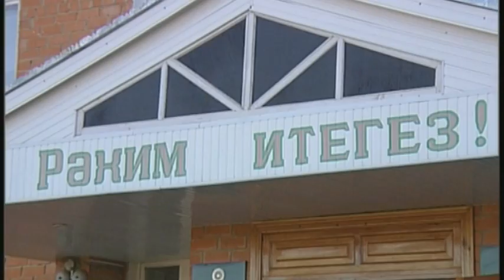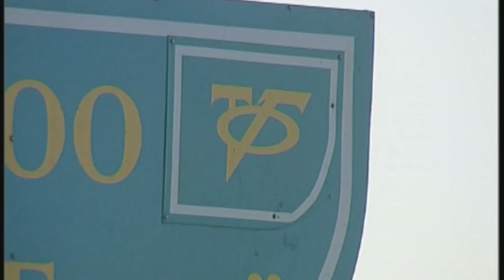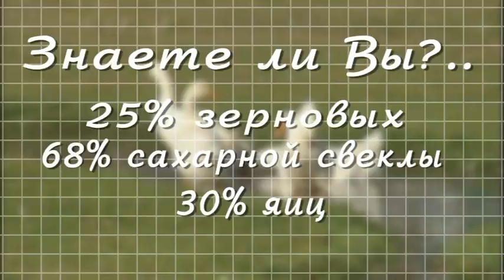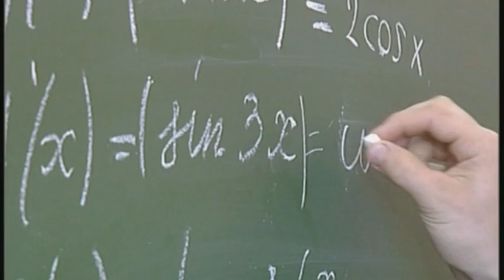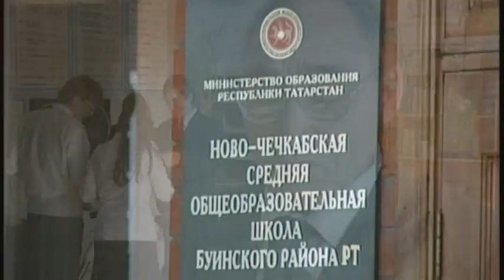Татарстан - земля талантливых людей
Фильм о программe "Татфондбанка" поддерживающей талантливую сельскую молодежь из Татарстана - "100 лучших детей села". Создан совместно с ИД "Парадигма"